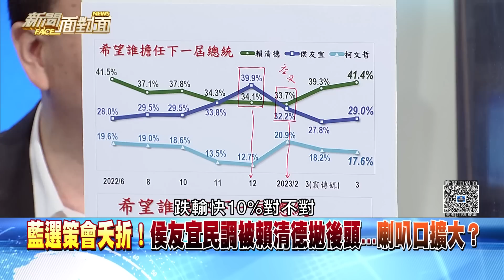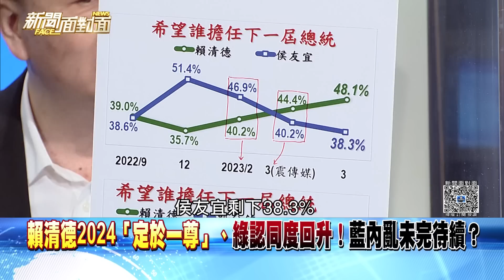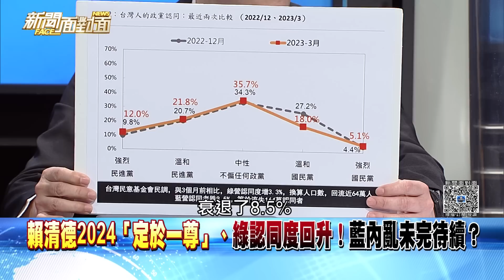精彩片段》2024支持度侯友宜驟降遭柯文哲緊咬！看不到賴清德車尾燈？【新聞面對面】2023.03.20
下載【年代電視】APP：
iOS平台：